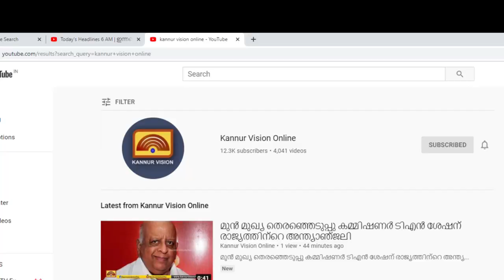കണ്ണൂർ പഴയ ബസ്സ്റ്റാൻഡിൽ പുതിയ കോംപ്ലെക്സ് വരുമെന്ന വാഗ്ദാനം കടലാസിൽ മാത്രം